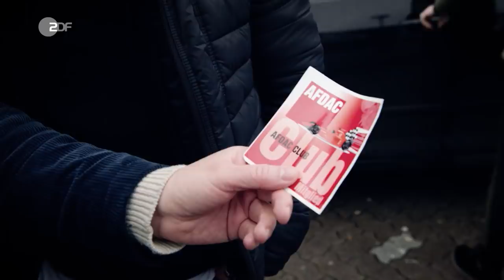Tempolimit: Ralf Kabelka verteidigt das Recht auf Rasen | heute-show vom 07.02.2020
In den Niederlanden gilt ab März ein Tempolimit von 100. Wo soll das noch hinführen?